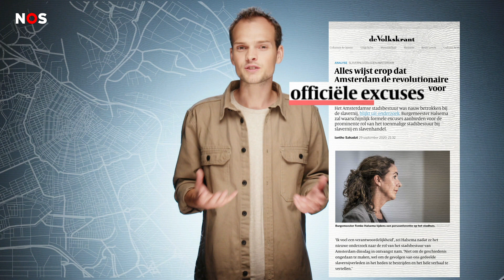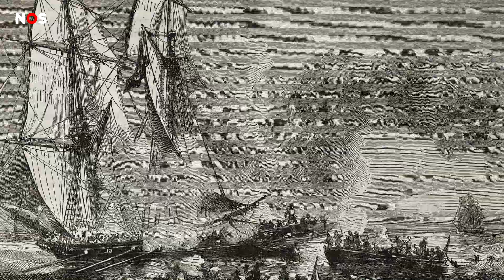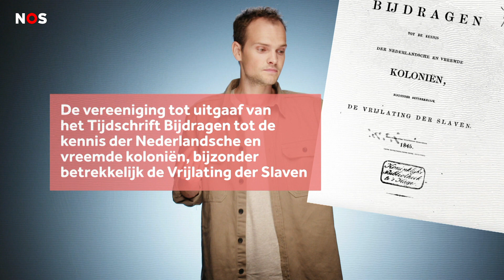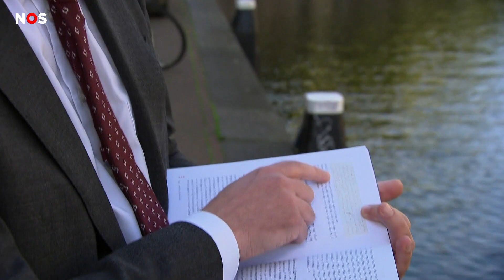Het slavernijverleden en het excuus-dilemma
1 juli viert Nederland de formele afschaffing van de slavernij in Suriname en de Caribische eilanden. Het stadsbestuur van Amsterdam zal waarschijnlijk excuses maken voor de rol in het slavernijverleden. We leggen je dat verleden en de discussie rondom het excuus uit.

In deze video focussen we ons, vanwege Keti Koti, op het trans-Atlantische slavernijverleden. Maar ook in Nederlands-Indië handelde Nederland in mensen. Meer informatie daarover in deze video

Voor deze video spraken we met Alex van Stipriaan, hoogleraar Caribische geschiedenis, en met historicus Karwan Fatah-Black. Meer achtergrondinformatie over de afschaffing lees je in dit artikel

Muziek:
Rujay - Blame